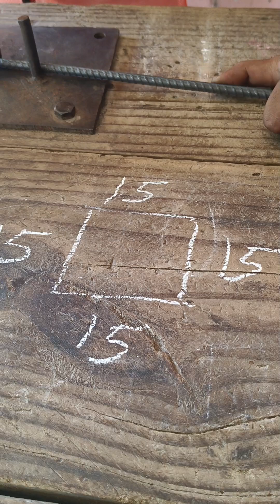📢Training Of➿Steel Fixer➿For Gulf🇷🇴and🇭🇷Europe Countries✈️✈️@steelfixerboy2089 Ph 9592004020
Kalsi Training Centre Village Kainaur City Morinda District Ropar Punjab India
👉Likes as Training
@Steel Fixer
Shuttering Carpenter
¥Scaffoder
∆Plumber